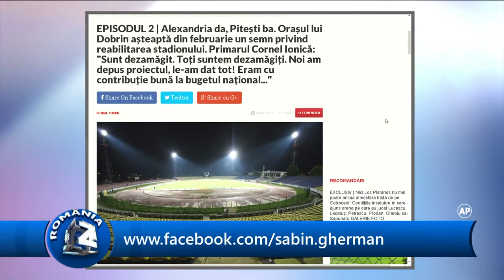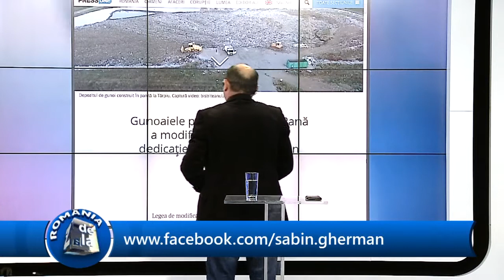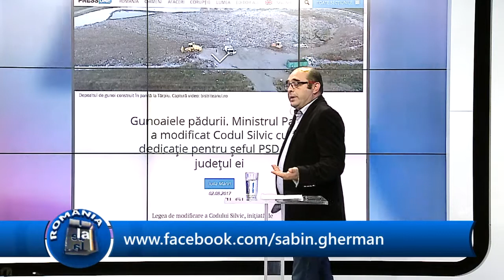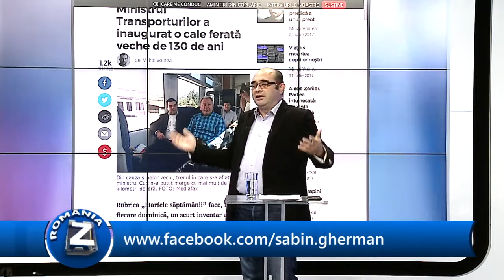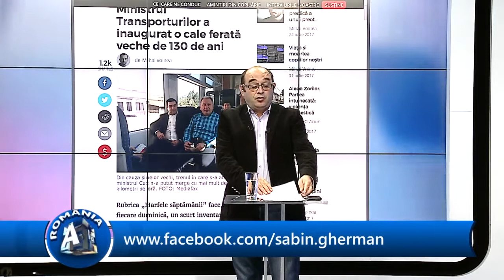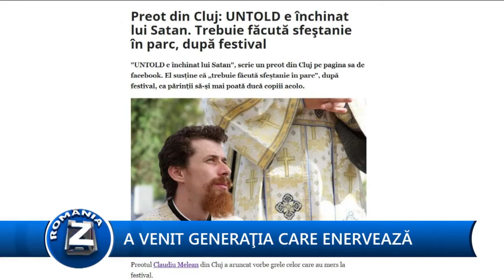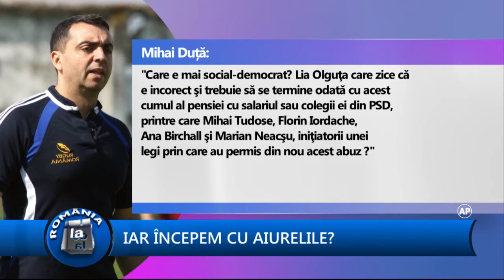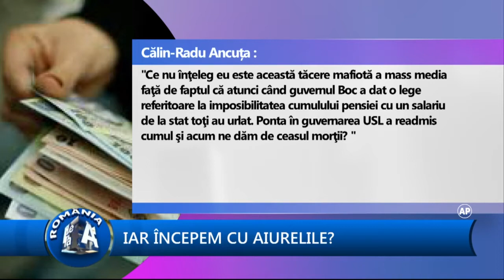Sabin Gherman Romania De La A La Z Look Plus Tv 2017 august 08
Emisiunea România de la A la Z, cu Sabin Gherman, difuzată pe Look Plus Tv, ediția din 8 august 2017.